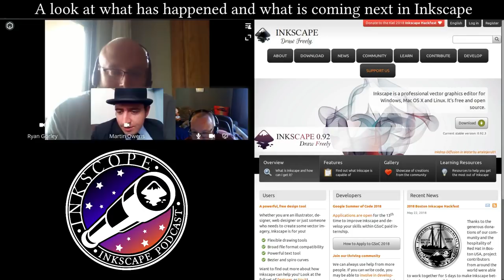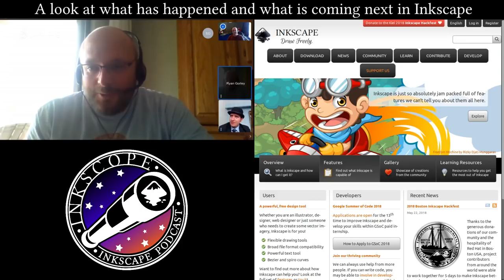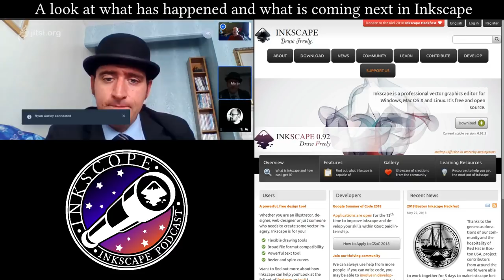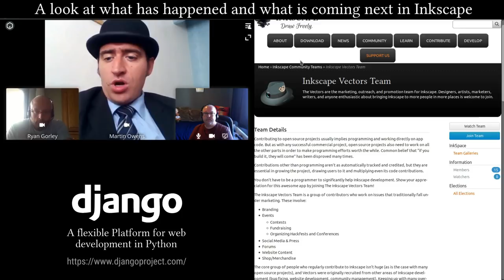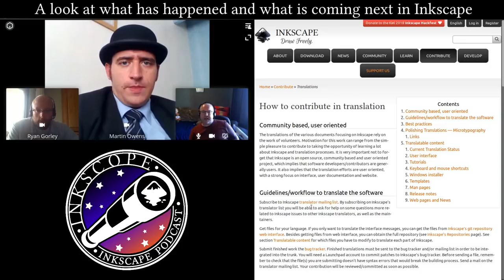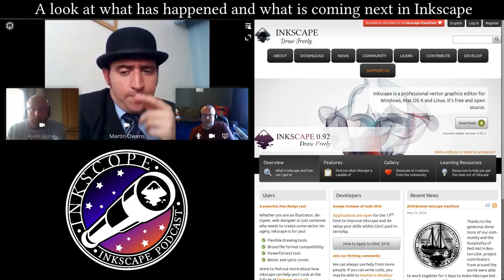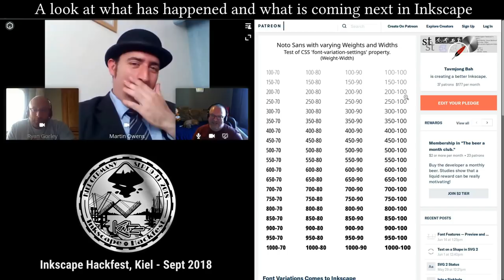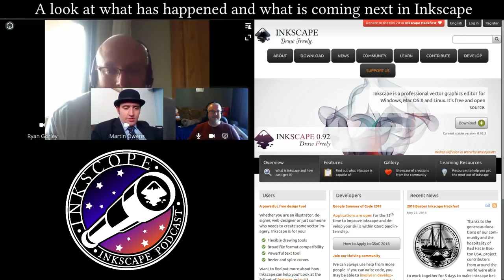Inkscope Podcast Episode 1: Casual Inkscape chat with Martin, Ryan & Tim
Ever wonder what goes in inside the Inkscape project? In this podcast series, we answer user questions, give news updates, and have a bit of a laugh along the way. Whether you're already a part of our contributor community, are looking to become part of our team, or just curious about the inner workings of the Inkscape Project, there's something for everyone in Inkscope!